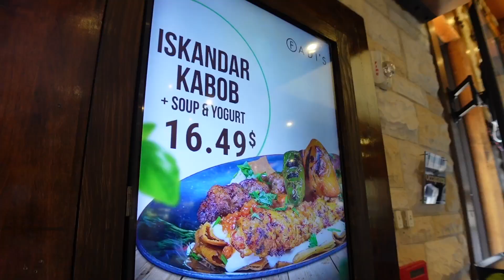Realtor life | Ikea shopping | Texas Eid | Home showing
Realtor life | Ikea shopping | Texas Eid | Home showing vlog | Mahado Omar.

In this vlog, I am taking you out with me for a home showing. The house is currently in the market for sale and waiting for a home owner. I newly, bought a new house and my bedroom and some part of the house need so TLC and we will grab some stuff for the house but on the next video we will see the final look of the bedroom. As a muslim, celebrating Eid in America can be kinda boring but alhamdoulilah we are still celebrating as a family.

♡ FAQs ♡
Ethnicity: Djiboutian